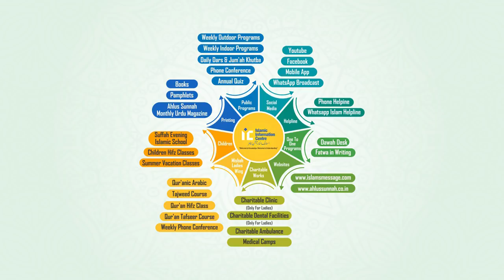Taraweeh Ka Sawab Kab Aur Kaise Milega By Shaikh Abul Bayan Salafi